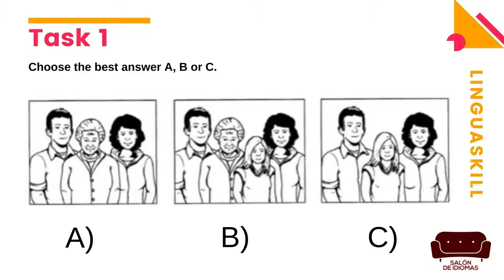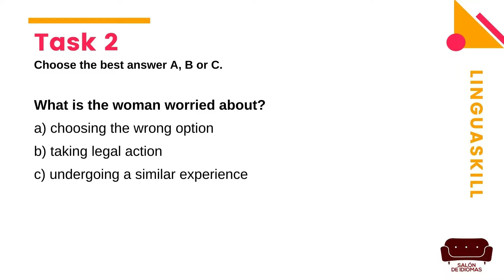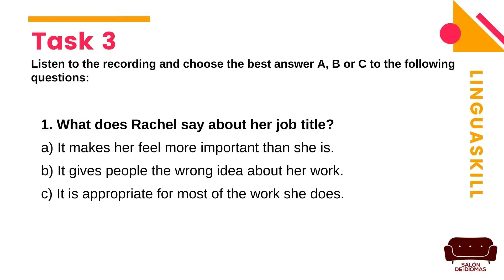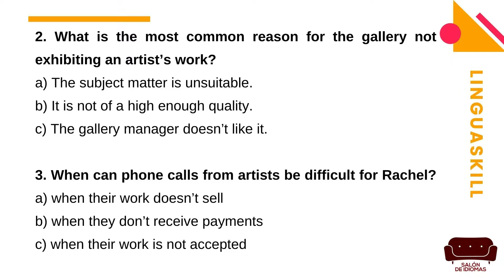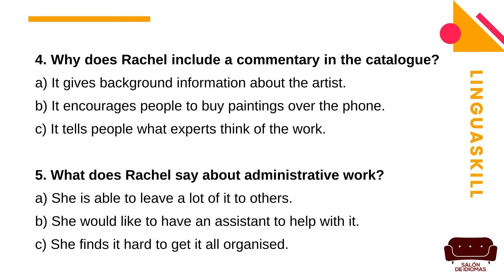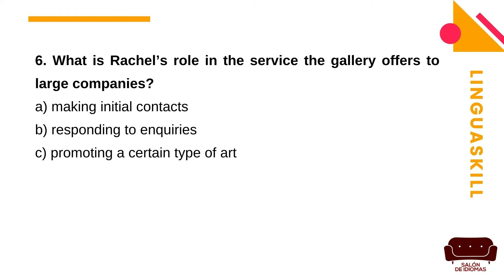LINGUASKILL LISTENING completo Independent User B1-B2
(RESPUESTAS EN ESTA DESCRIPCIÓN) Practica con este modelo de LISTENING gratis de LINGUASKILL nivel B1-B2.

Respuestas:

Task 1:
B)
Task 2:
C)
Task 3:
1. C)
2. B)
3. C)
4. A)
5. A)
6. B)

▬▬▬ Más material de Salón de Idiomas  ▬▬▬
Descubre más: